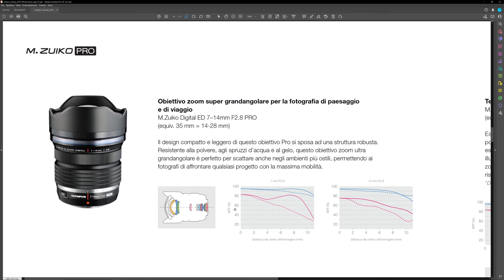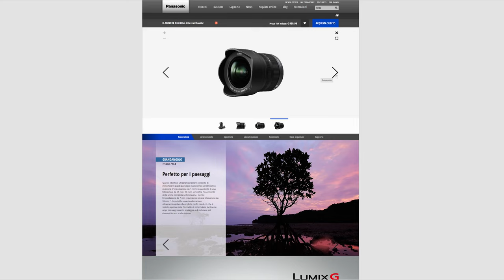Foto d'architettura con il micro 4/3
Con il micro 4/3 è possibile fare foto di architettura di livello professionale nonostante non esistino obiettivi decentrabili per il sistema.
Consigli e trucchi in una guida sulle basi per fare foto di architettura con attrezzatura micro quattro terzi.

Attrezzatura impiegata:
Camere principali: Panasonic Lumix DMC-G80, Panasonic Lumix DC-G9

Camera secondaria: Panasonic Lumix DC-GX800K

Obiettivo 25mm F1.7: Panasonic Lumix H-H025

Obiettivo 14-140mm F3.5-5.6: Panasonic Lumix H-FS14140

Obettivo 12-32 F3.5-5.6: Panasonic Lumix H-FS12032

Obiettivo 8-18 F2.8-4: LEICA Vario Elmarit DG H-E08018

Microfono wireless: RodeLink Filmmaker Kit

Treppiedi: Manfrotto Kit Befree Live con testa fluida

Gimbal: DJI Ronin SC

Luci:
Godox SL-60W